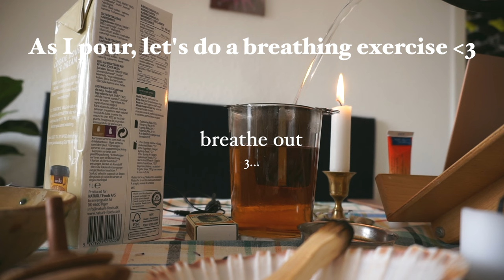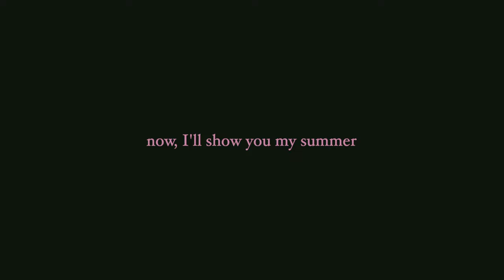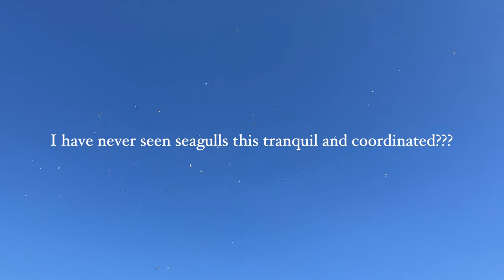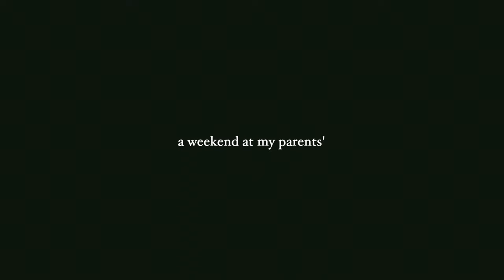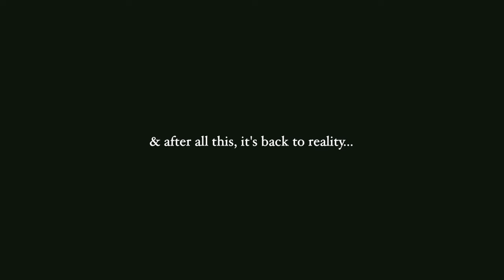let's catch up on my summer (vlog)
from recording sounds of bees at a uni course to building fires and embroidering with my family as we celebrated my mother, I did a few nice things in the time between coming home from Slovakia and starting my new semester at uni :-) the weekend at my parents' was so nice and full of ideal activities; identifying mushrooms, cooking desserts (and over fire as well), thrifting, exploring music and sound with Lærkebjørn, repairing clothes, hand stands, and the like :-) this summer has been very busy but also full of sweet moments.
xx,
Ida